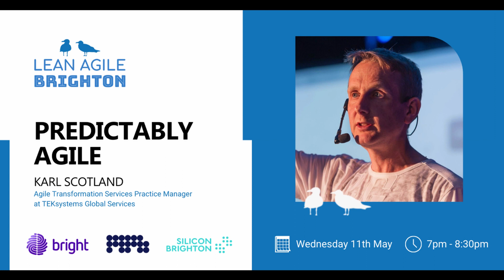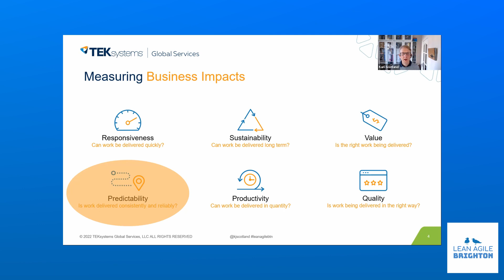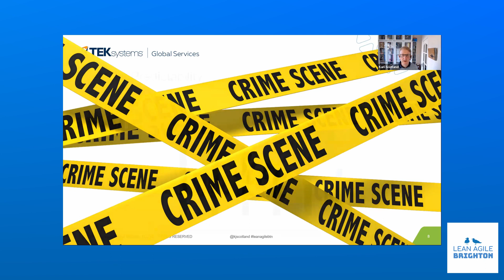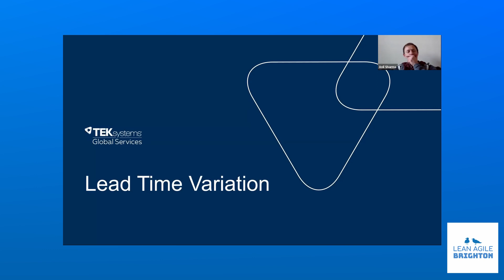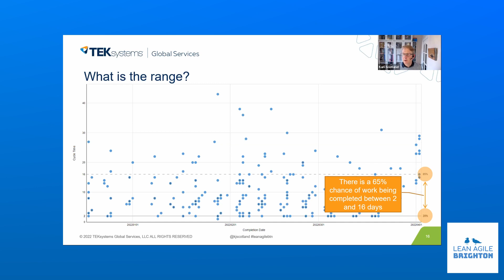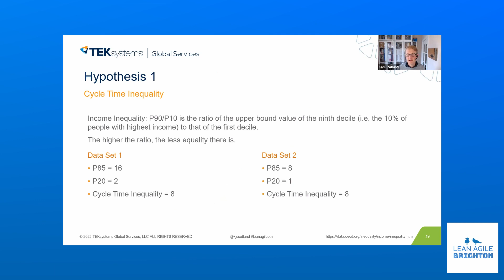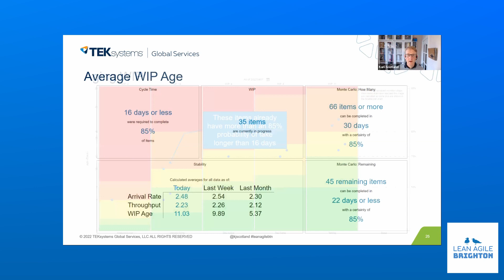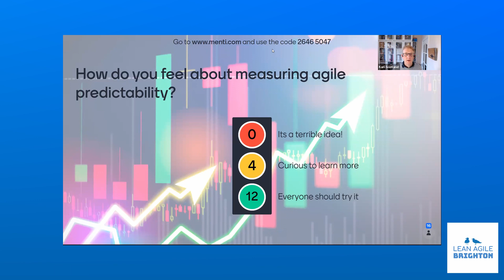Predictably Agile | Lean Agile Brighton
What does it mean for an agile team to be predictable? How could you tell how predictable an agile team is or whether they are becoming more or less predictable? Is improving predictability even desirable for an agile team?

In this talk, Karl Scotland (Lean Agile Consultant) explores these questions and more and introduces some different ways of answering them. You'll learn some new approaches and techniques that you might use as part of an agile transformation to assess how successful your team is.